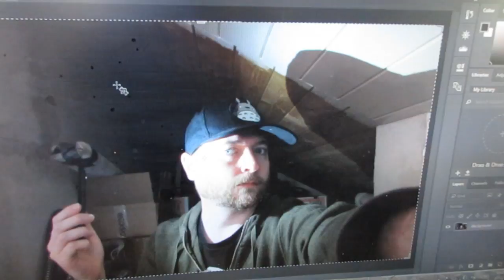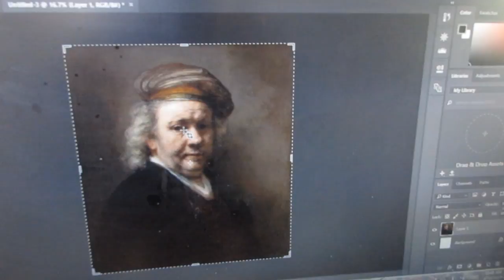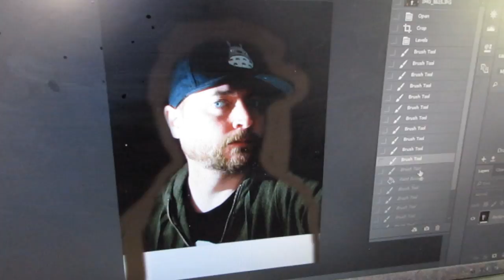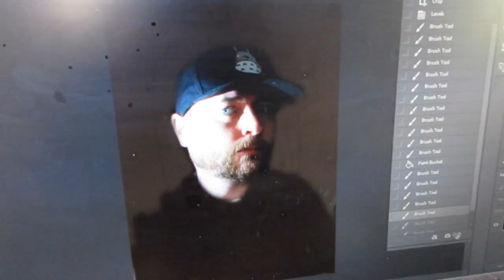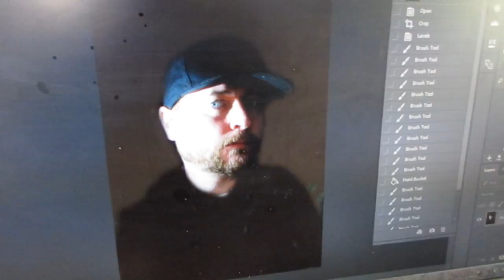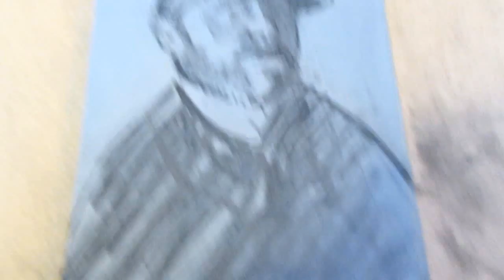Painting Like Rembrandt part 1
I attempt to take on another king of painting. Rembrandt van Rijn . Wish me luck because this one gets ugly!